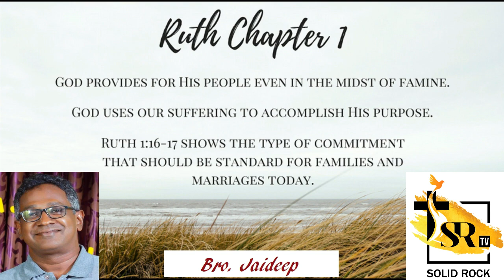ബെത്ലഹേമിൽ നിന്നും മോവാബിലേക്കുള്ള ഇറങ്ങിപ്പോക്ക് | Bro. Jaideep